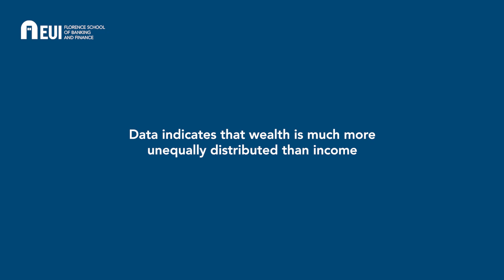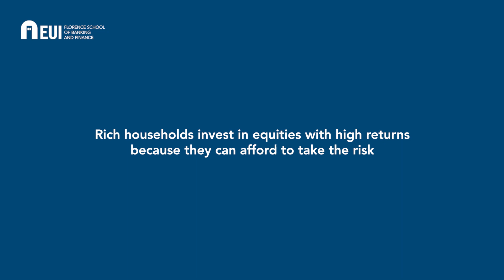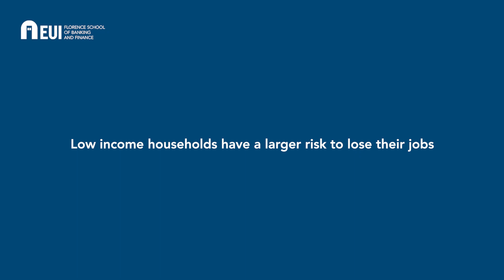Why is wealth much more unequally distributed than income? (Moritz Schularick)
Moritz Schularick (SciencesPo and University of Bonn) discusses the reasons behind the diversity between wealth and income distribution in our societies. Particularly, he focuses on two research questions, namely: (1) how investment patterns and porfolio allocations change across houselholds with different income levels, and (2) what role the different valuations of these assets play over time in explaining wealth inequality.

The Florence School of Banking & Finance is a European platform bringing together practitioners and academics from the Banking and Finance sector to develop a common culture of regulation and supervision in the European Union.

It does so through training and policy debate, in close interaction with its network of leading academic institutions.